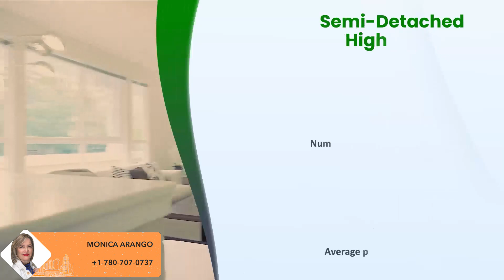Greater Edmonton Area Market Update